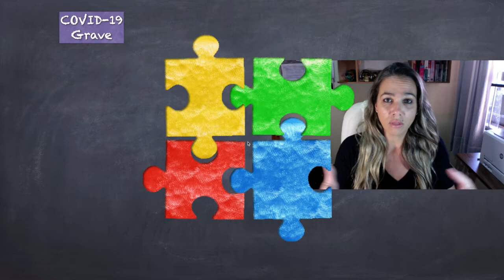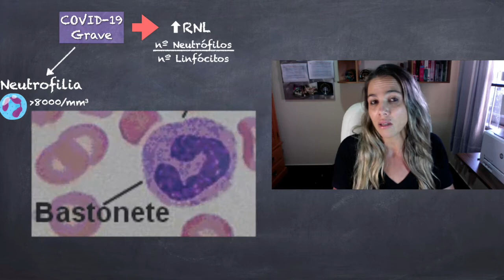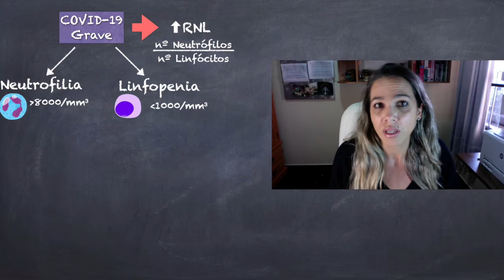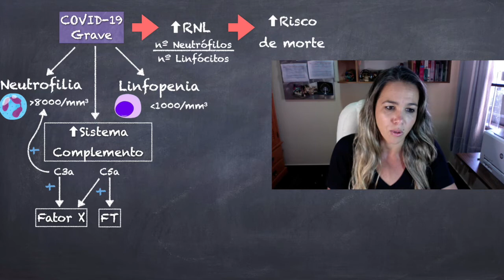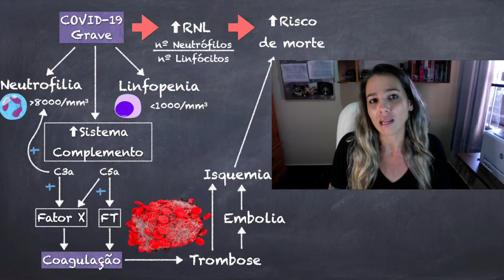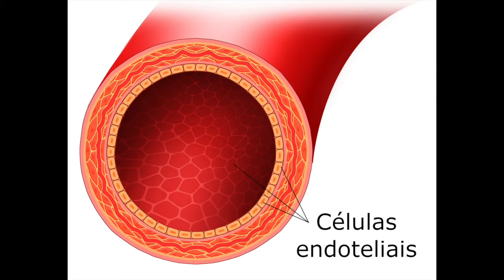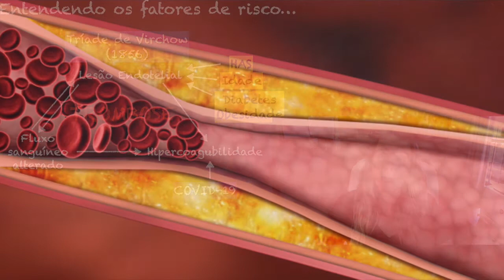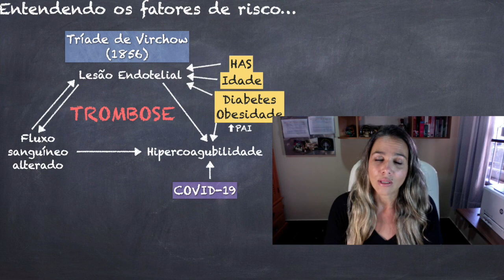Perfil leucocitário e hemostasia na COVID-19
Este vídeo traz uma reflexão sobre um possível mecanismo que contribui no surgimento de trombose no quadro grave da COVID-19. Além de explorar a alteração da razão neutrófilo linfócito, como parâmetro sugestivo de gravidade produzido pela infecção pelo coronavírus e o impacto dos fatores de risco como obesidade e diabetes.